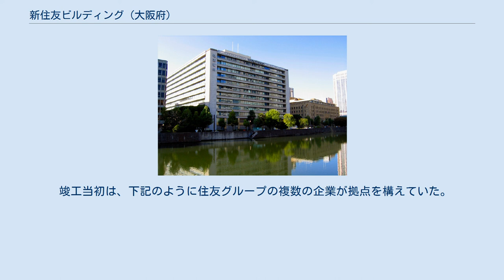新住友ビルディング (大阪府)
新住友ビルディング（しんすみともビルディング）は、大阪市中央区北浜の土佐堀川の左岸、通称住友村と呼ばれる一角に所在するオフィスビルである。
正式名称は住友ビルディング。
住友ビル本館と呼ばれることもある。
 西側にある住友財閥の本拠として建てられ、1926年（大正15年）4月に第1期工事が竣工した住友ビルディング（現：三井住友銀行大阪本店ビル）は、昭和30年代に入ると入居する各社の発展に伴い、過密状態となった。
このため、1956年（昭和31年）11月に住友銀行など7社で構成される第二住友ビル（仮称）建設準備委員会が結成され、各社協議の結果、隣接する住友商事および住友家所有の土地約9,000㎡の敷地に地下3階地上12階の新ビルを建設する、新ビルにはグループ11社が入居する、新ビル完成後に住友ビルディングは銀行が全館を使用するなどが決まった。
新ビルの建設は地下を4階にして、1959年（昭和34年）9月に着工、1962年（昭和37年）7月に竣工し、同月にグループ各社が入居した。
 完成した新ビルは「新住友ビルディング」と呼ぶようになるが、住友ビルディングが住銀の単独使用になり、1982年（昭和57年）7月から住友銀行本店ビルと呼ぶようになると、それを機に新住友ビルディングは住友ビルディングに改称している。
 竜山石仕上げの近代建築である住友ビルディングとは対称的に、四隅のイタリア産大理石の間にアルミニウム合金とステンレスを多用した横連窓で現代的な印象を与える。
建設当時の市街地建築物法では百尺制限（高さ31m）の高さ制限があったが、本建物は東・南・西の対向建築線から20mの距離を取り、高さ45mの特例を受けている。
約9万m2の延床面積は竣工当時西日本最大で、基準階の1フロアの面積としては2016年（平成28年）現在でも大阪で最大である。
 83.8 m×68.3mの正方形に近いフロアには十字に通路が配置され、センターコアに12台のエレベーターが稼働する。
エレベータは当初の16基から12基に減らされ、エネルギー消費量の低減を図るとともに、余剰となったエレベータシャフトはターミナル空調スペースとして活用されている。
 センターコアと明快な耐震壁の配置によりバランスの良い構造計画が採用され、鉄骨鉄筋コンクリート構造の構造体は、耐震診断の結果、補強不要と判断され、今後も建物が継続利用できることが確認されている。
 本建物は、建築業協会主催の第5回BCS賞、2013年（平成25年）にはロングライフビル推進協会主催の第22回BELCA賞を受賞している。
 また、生きた建築ミュージアムフェスティバル大阪（イケフェス）に参加している。
 竣工当初は、下記のように住友グループの複数の企業が拠点を構えていた。